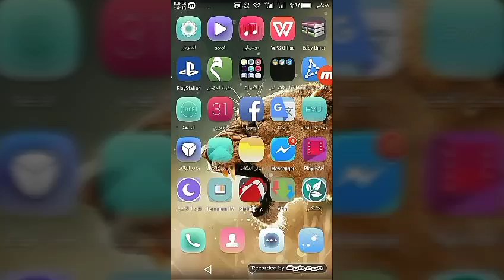كيفية اظهار نسبة الشحن في اجهزة huawei